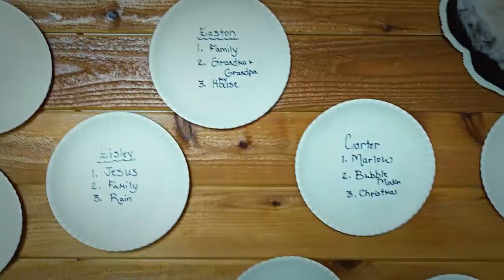Thanksgiving in Scofield 2016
Souter Thanksgiving